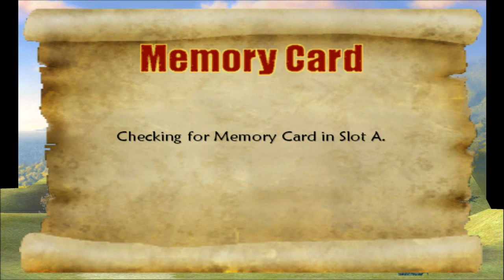Friday Night Fisticuffs - Shrek Super Slam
Somebody once told me
The world is gonna owe me